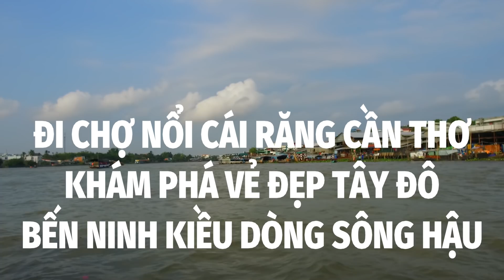Rời bến Ninh Kiều "xuôi dòng" đến Chợ nổi Cái Răng Cần Thơ gặp nhiều bất ngờ thú vị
Rời bến Ninh Kiều huyền thoại xuôi dòng đến Chợ nổi Cái Răng Cần Thơ gặp nhiều bất ngờ thú vị